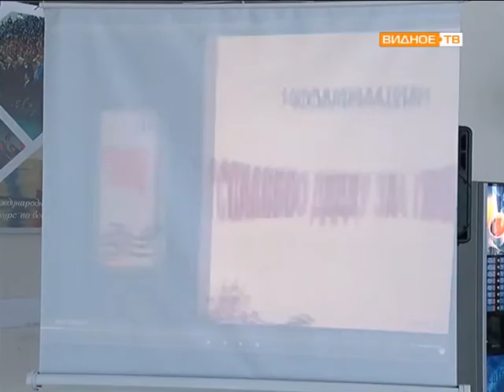Премия Губернатора "Наше Подмосковье". Защита проектов.